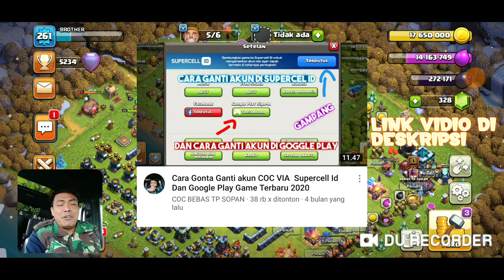Meta Baru!! Cara Nyerang Menggunakan Pelontar Kayu Dan Wizard super..!!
Vidio Vidio Lainya